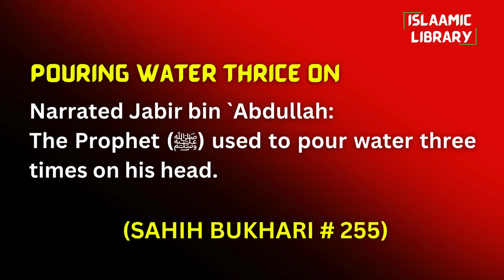Surah Taubah Introduction in English by Dr Israr Ahmed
Bayan ul Huda, Surah Taubah Introduction Tafseer in English by Dr Israr Ahmed

TOPICS COVERED IN THIS VIDEO:
1. Muhammad ﷺ brought about a revolution in the Arabian peninsula, eradicating shirk, annihilating kufr, and establishing Deen e Islam.
2. Ba'sat ul Khaassah and Ba'sat ul Aammah.
3. Muhammad ﷺ spent 18 years in Al Ba'sat ul Khaassah.
4. Brief description of Rasul ALLAH's ﷺ conquest of the regions and establishment of the Deen.
5. The significance of the arrangement of the Ayahs of Surah Taubah.

Narrated Jabir bin `Abdullah:
The Prophet (ﷺ) used to pour water three times on his head.